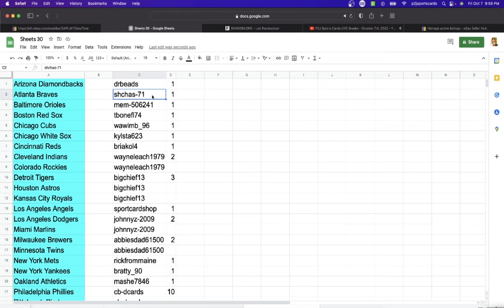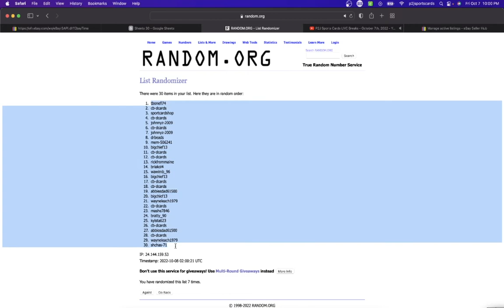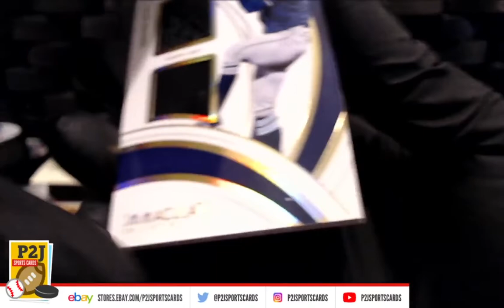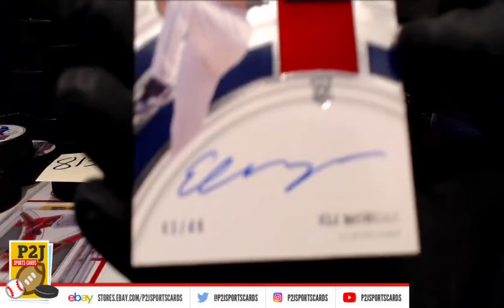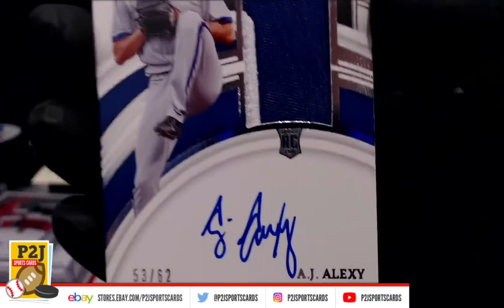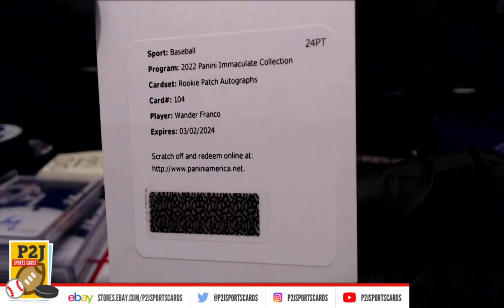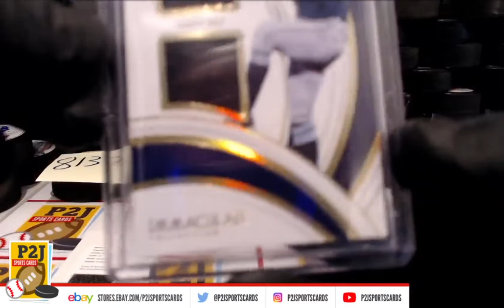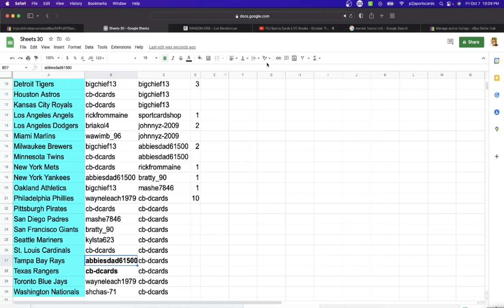Break #8137 2022 Panini Immaculate Baseball Card Box Break mlb P2J Sports Cards